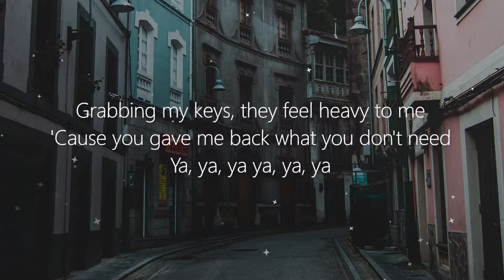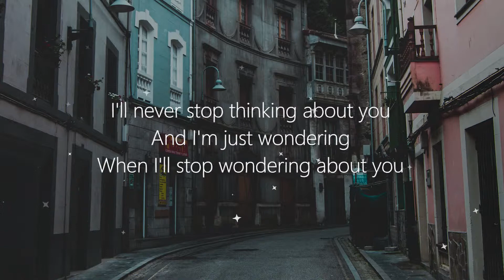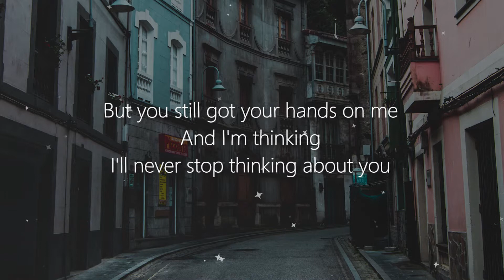FLETCHER - About You (Lyrics)